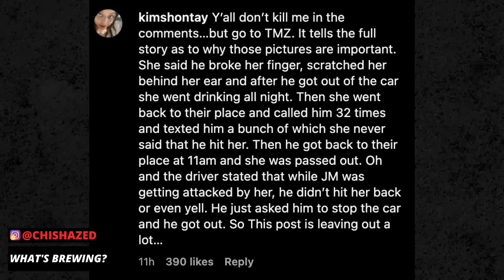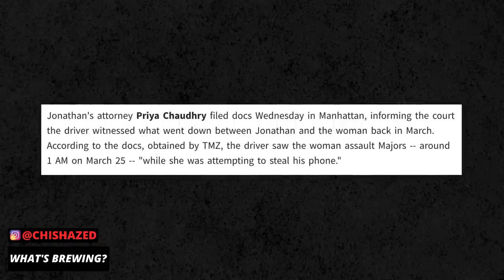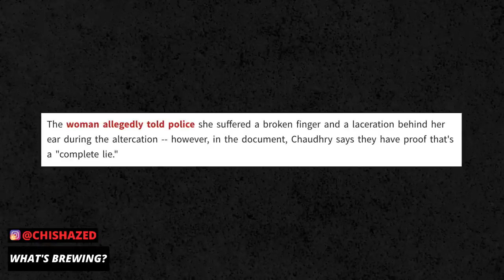" I'M COMPLETELY INNOCENT! She's Lying ON ME! " Jonathan Majors Exposes PHOTOS | The Coffee Pod